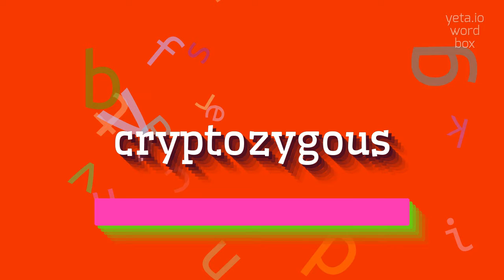How to say "cryptozygous"! (High Quality Voices)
Watch in this video how to say and pronounce "cryptozygous"!